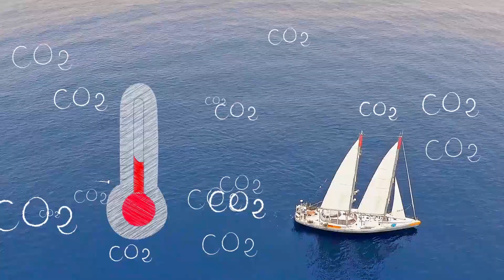El Niño Explained by Oceanographer Eric Guilyardi | CLIM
Dive into the phenomenon of El Niño with Eric Guilyardi, a leading oceanographer and climatologist, and research director at the CNRS (French National Centre for Scientific Research) at the IPSL (Institut Pierre-Simon Laplace) in Paris, France. This clip is part of the CLIM series, an initiative created by the Office for Climate Education (OCE) in collaboration with Dorothée Adam-Mazard, Claire Adam-Mazard, and the production company WATTSON, focusing on the "Ocean & Cryosphere" theme within the context of climate change.

Eric Guilyardi brings his deep expertise to shed light on El Niño, its mechanisms, impacts, and its importance within the global climate system. As the first series of videos in the OCE educational project, this presentation aims to increase awareness and understanding a climate phenomena affecting our planet today.

Coordinated by Lydie Lescarmontier and directed by Dorothée and Claire Adam-Mazard, this collaborative effort between the Office for Climate Education and WATTSON society, supported by ADEME, is designed to be an invaluable educational resource for teachers, students, and anyone interested in the intricacies of climate science and oceanography.

Subscribe to our channel for more insightful and educational content about the challenges of climate change and the vital role of scientific exploration in understanding and addressing our planet's most pressing environmental issues. Together, let's delve into the science of El Niño and its profound impact on global climate patterns.